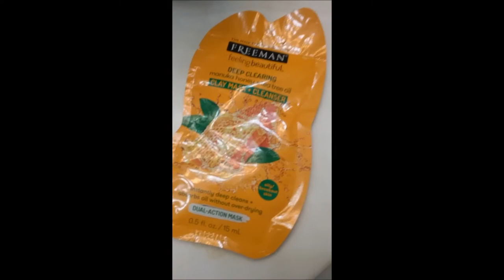Issa Vlog|Choking on Sh*t|Mimi Duty|Skin Care Mask|Low FODMAP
A vlog of how I spent my weekend and maybe a slight rant.